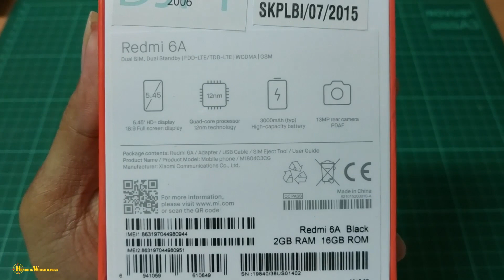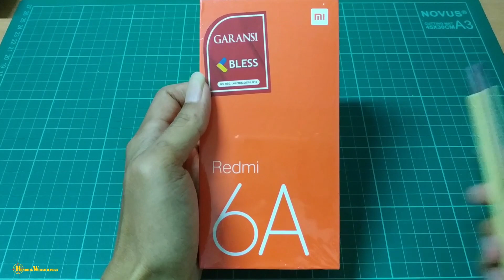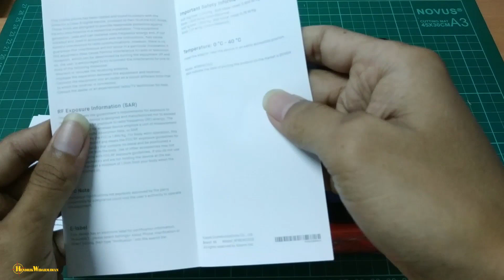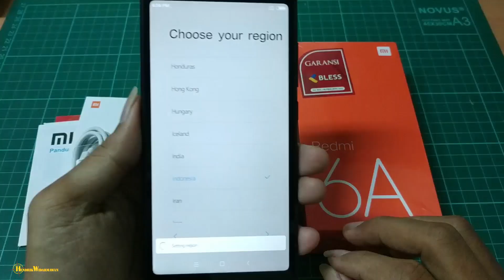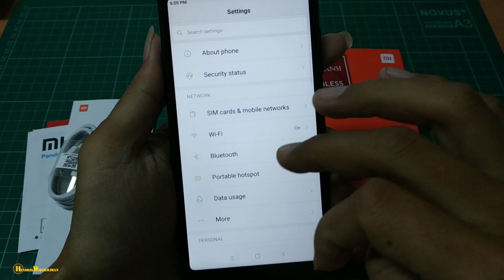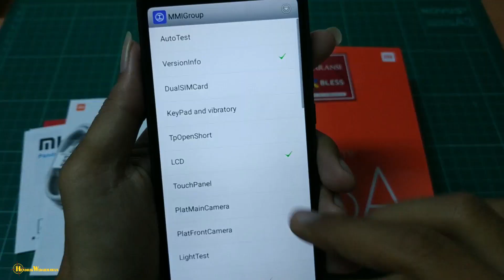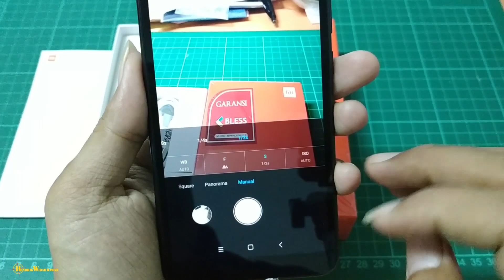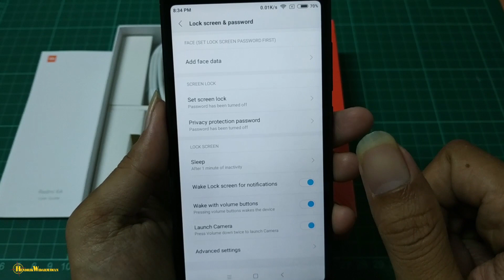HP KEREN HARGA BEKEN !!! Unboxing Xiaomi REDMI 6A Harga Sejuta-an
Setelah sukses dengan Xiaomi Redmi 5A yang laku keras dipasaran , kini Xiaomi  melanjutkan generasi HP murah dengan kualitas hardware mumpuni yaitu dengan meluncurkan Xiaomi Redmi 6A dan mulai di jual online per tanggal 10 September 2018.

Devices for this video:
1. Xiaomi Redmi Note 5
2.Tripod
3.Notebook MSI GL62M 7RDX-2082XID - Intel Core i7-7700HQ - RAM 8GB - 1TB - Nvidia GTX 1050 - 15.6"